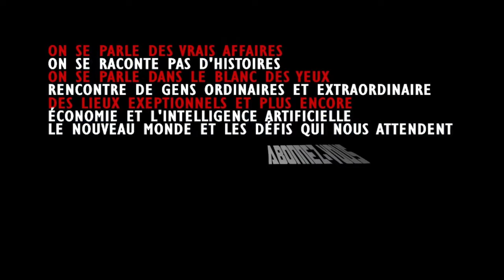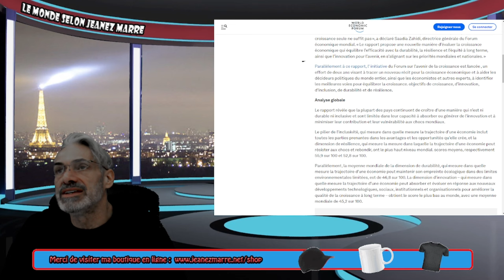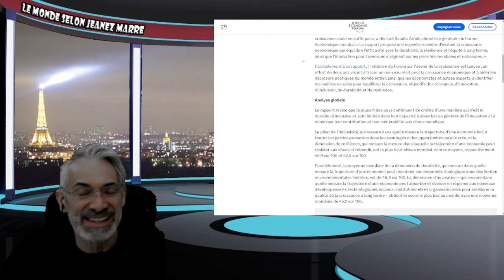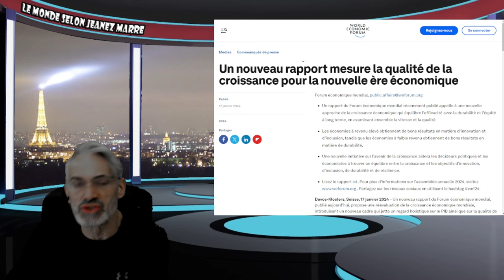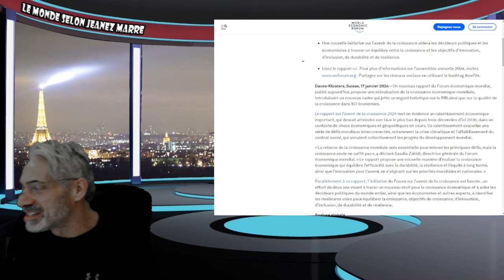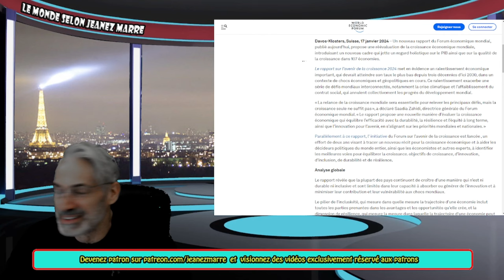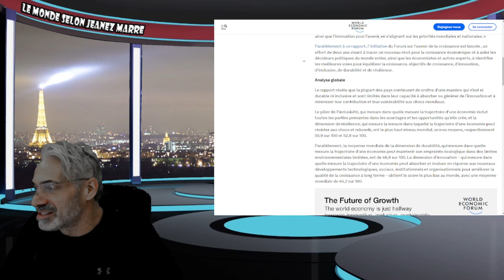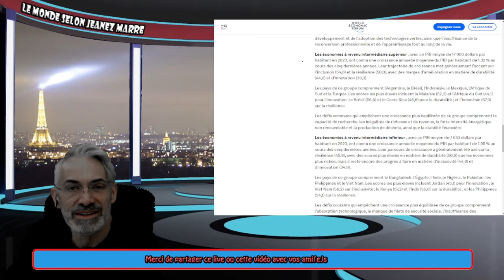HO LALA, JE VIENS DE METTRE LA MAIN SUR LE NOUVEL AGENDA MONDIAL 2030 DU FORUM ECONIMIQUE MONDIAL